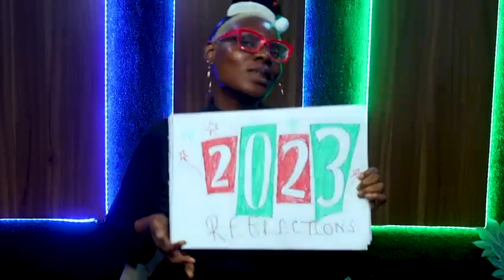Happy Holidays from Interswitch Group!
What do you do when all your multimedia gurus decide to go off on a well-deserved break for the year?

Well… the PeopleOfTheSwitch take the ‘law’ into their own hands for a light-hearted take on what’s been a truly eventful year by any standards!😎

- 24 BackToTheSwitch stories (yes, we’re delighted to welcome 2 dozen talented former colleagues back ‘home’…more are headed back in the new year! 😜)
- 215 promotions 🚀 (and it can only get better!)
- 381 new faces (you read that right; it’s the number of folks who MadeTheSwitch in 2023!)

As you’ll see, some of us apparently can’t dance/choreograph to save our lives 🤦🏽‍♀️, but still we NeverStop, in true SwitchSpirit!💪🏽

We even get to feature BigMitch for what’s more than a cameo appearance!😅